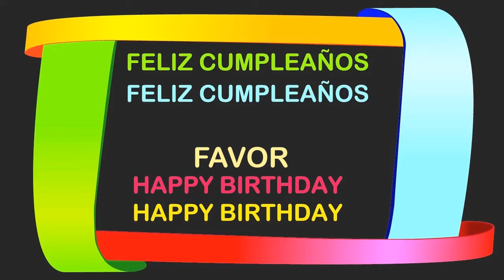Favor Birthday Postcards & Postales